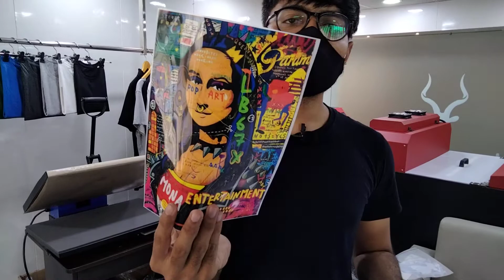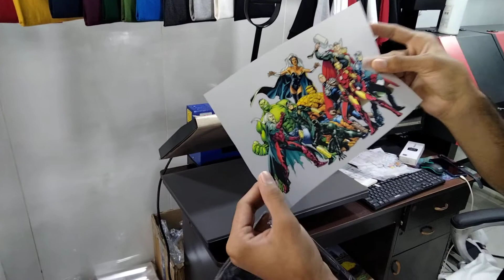How To Print Cotton T-shirt Threw DTF Stickers | DTF Technology | DTF Machine | Part-2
We Are Providing Best Quality DTF Stickers In Surat.

•Best Quality Sticker
•Easy Peeling
•Bright Colour
•100% White Used
•Easy To Order
•No Minimum Order Quantity
•Shipping Worldwide 📦